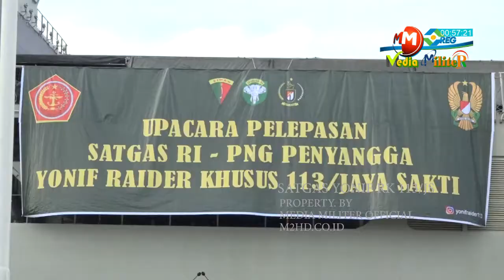Eks Danjen Kopassus Pimpin Pelepasan 400 Pasukan Yonif RK 113 Satgas RI-PNG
MBC MEDIA MILITER OFFICIAL - Jenderal TNI Mantan Danjen Kopassus yang saat ini menjabat Panglima Kodam Iskandar Muda, Mayor Jenderal (Mayjen) TNI Mohamad Hasan, melepas keberangkatan Satuan Penugasan Pengamanan Perbatasan (Satgas Pamtas) Republik Indonesia dengan Papua Nugini, Penyangga Yonif Raider Khusus 113/Jaya Sakti yang akan melaksanakan tugas selama 9 bulan di wilayah Papua.

Upacara pemberangkatan Satgas Pengamanan Perbatasan Republik Indonesia dengan Papua Nugini oleh Penyangga Yonif Raider Khusus 113/Jaya Saki berlangsung di Pelabuhan Krueng Geukueh, Lhokseumawe, Rabu, 23 Februari 2022.

MEDIA MILITER.CO.ID
MEDIA MILITER
M2HD